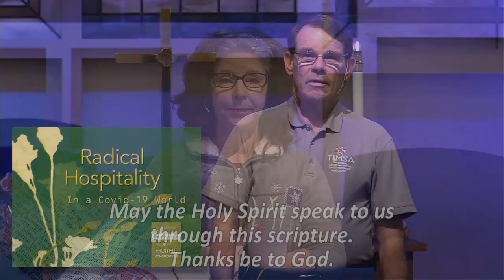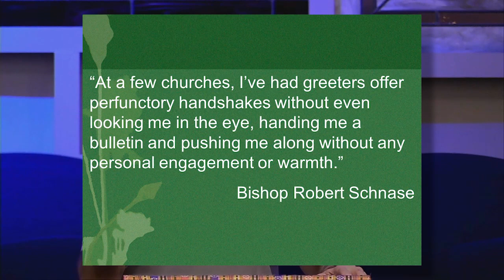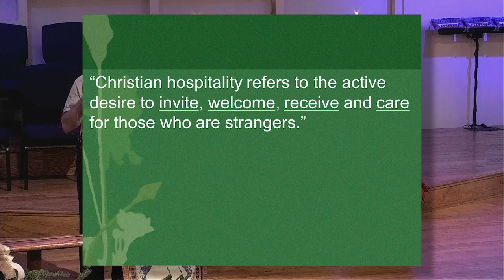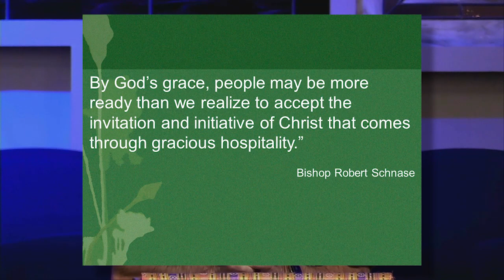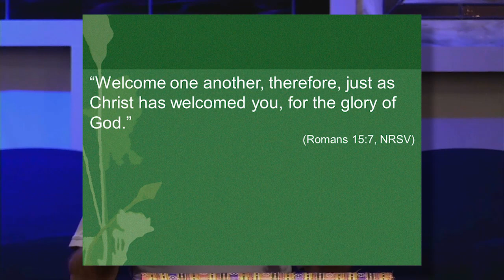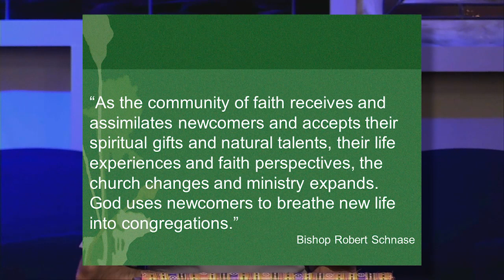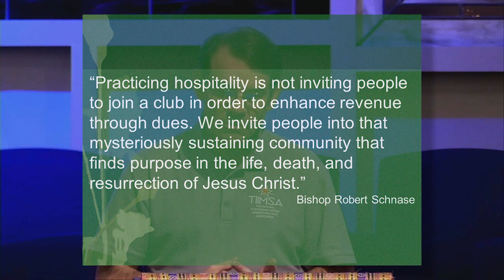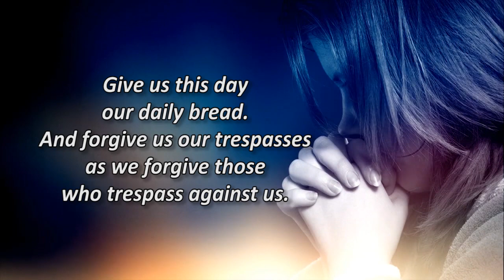1/3/21 Online Service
St. John the Apostle UMC
Arlington, TX